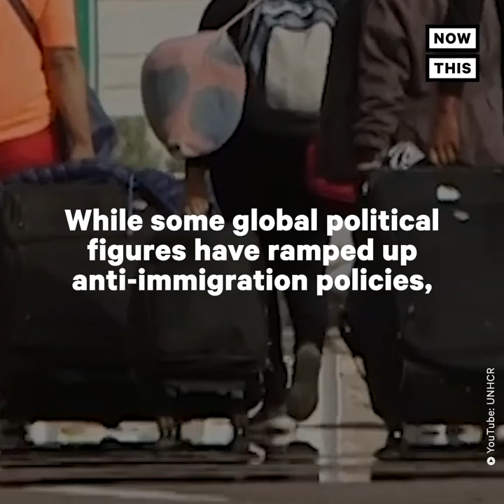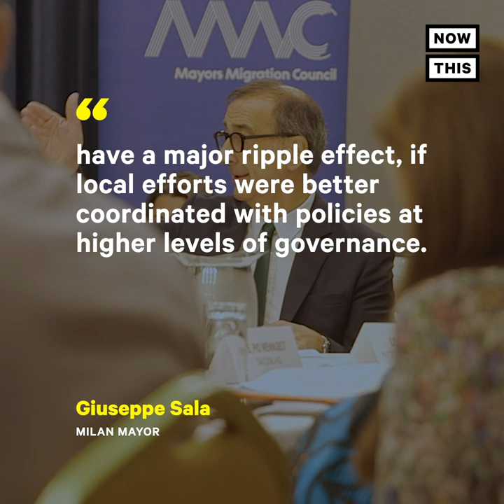This Initiative Gives Mayors a New Voice in International Politics | NowThis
Mayors from cities around the world came together to brainstorm ways to support and welcome immigrants into their communities.

In current events today, mayors from around the globe met to discuss better ways to support immigrants & refugees in their cities. The Mayors Migration Council (MMC) is a new initiative aimed at helping cities have a voice in international policies concerning migrants and refugees.

In 2017, 68.5M people were driven from their homes across the world, an average of 1 person being displaced every 2 seconds.
Cities have been impacted the hardest by these record-breaking numbers. In 2015, 22 cities hosted 44M international migrants, which is 18% of the world’s total .In 2015, 22 “global cities” hosted 44 million international migrants, which is 18 percent of the world total. It’s estimated that 68% of the world will live in cities by 2050.

While some global political figures have ramped up anti-immigration policies, the MMC is geared towards finding more sustainable solutions. In July 2019, mayors from 10 cities around the world met to discuss education, work, and housing opportunities for those migrating to their cities

“Migration is one of the most pressing challenges of our time, and it requires a pragmatic, rather than ideological, response. The concrete and innovative solutions we develop could have a major ripple effect, if local efforts were better coordinated with policies at higher levels of governance.”
-said Milan Mayor Giuseppe Sala.

“We are happy in Kampala City that the voice of cities in addressing matters of migration is taking root, and our involvement with the Mayors Migration Council will help position cities not only at the national level but also internationally in breathing hope and life in our efforts to generate solutions.”
-said Kampala Mayor Erias Lukwago.